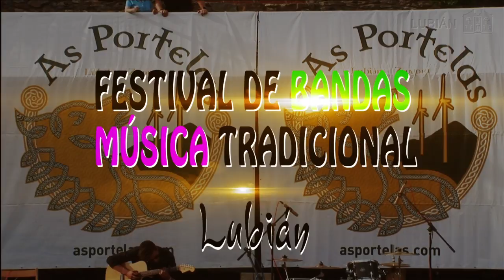Grupo BAILE TRADICIONAL SEDEIRO Festival Folk&Rock Nas Portelas Lubián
Destelllos de la actuación en el Festival Folk & Rock Nas Portelas del Grupo zamorano de Balie Tradicional Sedeiro. En Lubián en Agosto de 2017.